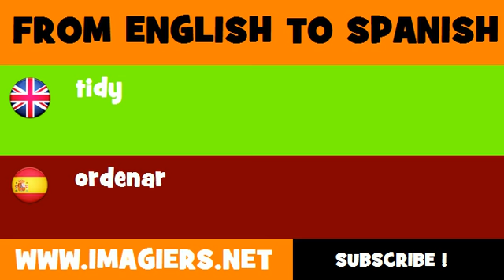FROM ENGLISH TO SPANISH = tidy